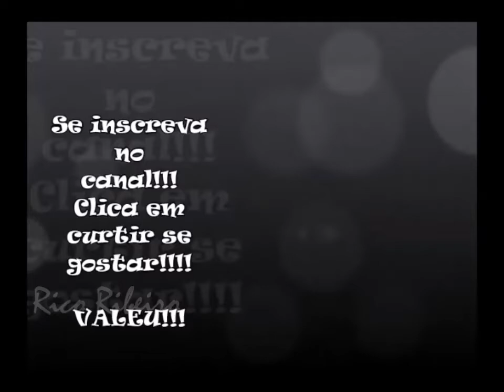Jogador do Avaí faz gol e deixa campo machucado! Daniel Amorim fez o gol e torceu o tornozelo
Fez o gol, comemorou e se machucou! Daniel Amorim faz para o Avaí e deixa campo lesionado
Autor de dois gols na vitória do Avaí diante do Tubarão, Daniel Amorim tinha tudo para deixar o gramado do estádio Domingos Gonzalez, na tarde deste domingo, feliz da vida e pulando de alegria. No entanto, não foi bem isso que aconteceu. Na comemoração do segundo tento do Leão da Ilha, o atacante torceu o tornozelo, e não conseguiu nem festejar.Caído no lado de fora do campo, levou a mão à perna enquanto os companheiros olhavam sem entender. Sem condições de continuar em campo, foi substituído por André Moritz.